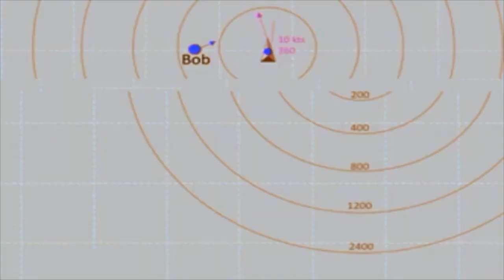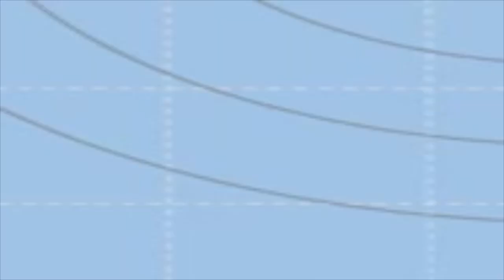Quine Walk - Normal Use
All those products undergoing normal use. Are they all so misunderstood?

Chickens in a brood.